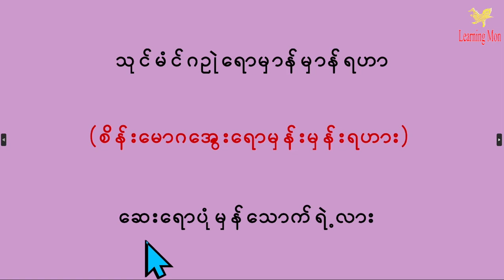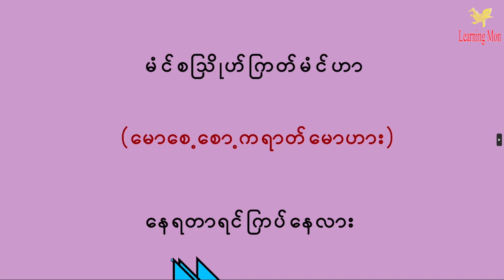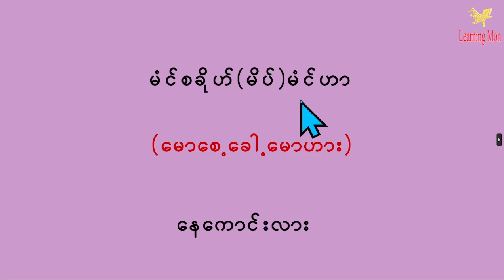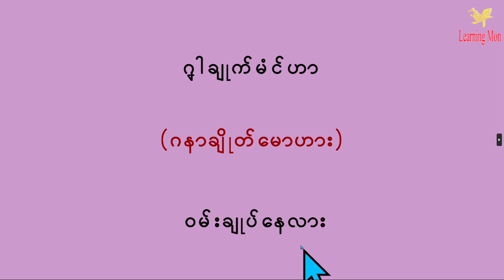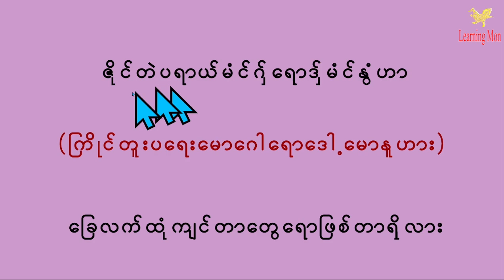ကျန်းမာရေးနဲ့ပတ်သက်သော မွန်စကားပြောများ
ကျန်းမာရေးနဲ့ဆိုင်သော မွန်စကား